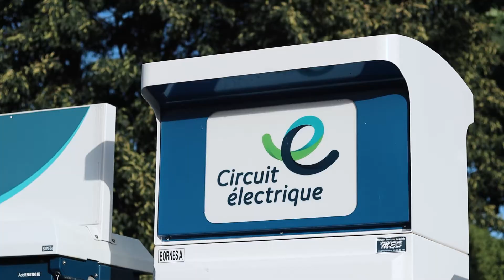Stationnement écoresponsable à Victoriaville (Stationnement Pierre-Laporte)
Visitez le stationnement Pierre-Laporte à Victoriaville, qui a reçu l'attestation Stationnement écoresponsable de niveau Performance en 2021.

Visite offerte par: Carline Ghazal, Coordonnatrice à la division du développement durable, Ville de Victoriaville
Vidéo réalisée par : Les productions Novatik
Attestation remise par : Les conseils régionaux de l'environnement